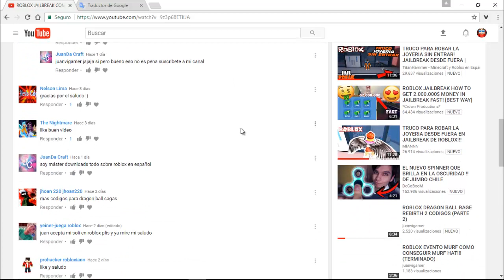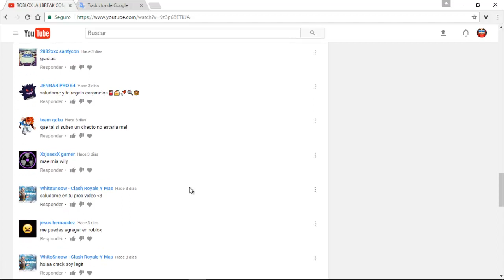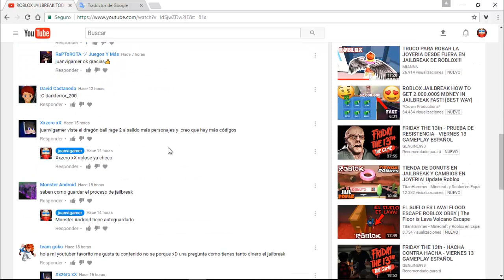ROBLOX JAILBREAK NUEVAS ARMAS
HOLA AMIGOS AQUI TRAYENDOLES OTRO VIDEO MAS DE JAILBREAK ESPERO QUE ME DEN SU APOYO Y SU LIKE COMO SIEMPRE CHICOS YA SABEN QUE LOS QUIERO Y NOS VEMOS EN LA PROXIMA!!! RECUERDA DEJARME TU LIKE Y SEGUIRME EN TWITTER DONDE PUBLICARE VIDEOS Y CAPTURAS CON SUBS :3